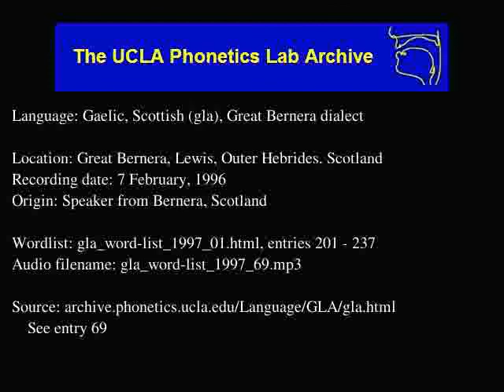Gaelic, Scottish audio: gla_word-list_1997_69